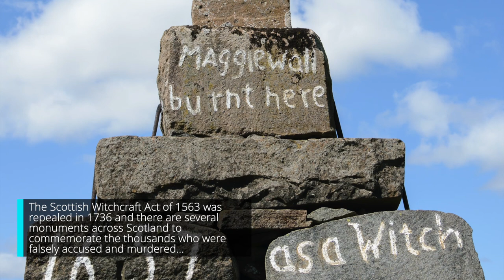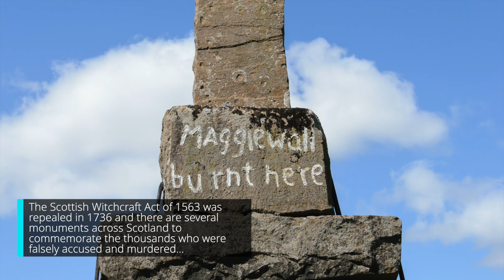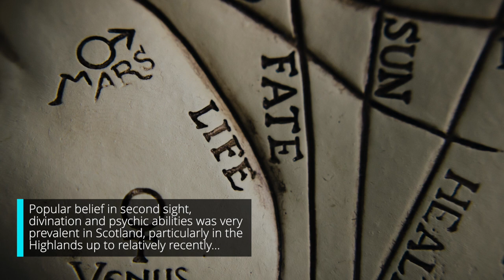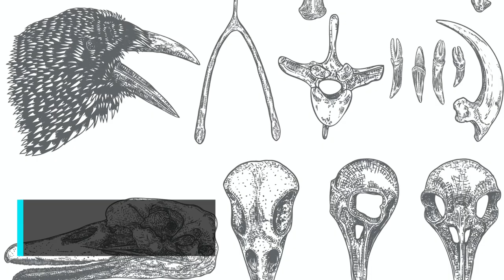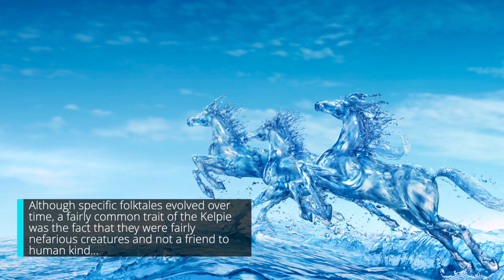TOP 5 Outlander Legends in Scottish Folklore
🛍️ Check out the very best Outlander Gift Ideas!
Amazon US🇺🇸
Amazon UK🇬🇧

Join us today as we break down the TOP 5 Myths and Legends of Scotland, which appear in the Outlander Novels and TV Series!

If you want to delve a bit deeper into the world of Scottish Legends and Folklore, check out the links to our favourite books below:

If you want to see more Outlander, Scotland and Scottish History, please SUBSCRIBE to our Channel (its free!) and click on the Notification Bell icon to get notified when we post a new Outlander video!

Please also visit our Outlander Amazon Storefront for a wide range or Jacobite resources, Outlander and Scotland related gift ideas for you, or for that special Outlander fan in your life (for which we may receive a small commission)!

Some image(s) used under license from Shutterstock.com